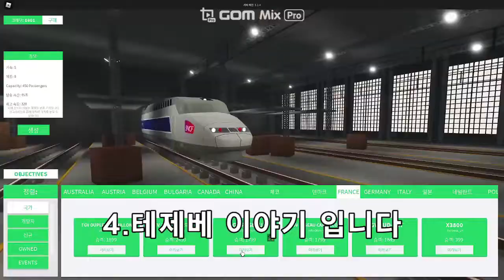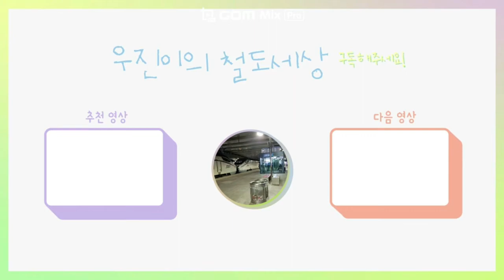1분 로블 터미널 치명적인 문제점 TOP8 (로블록스 터미널 레일웨이)